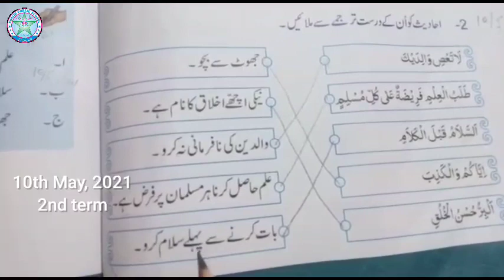Two Class Islamiat 10th May Online Video Lecture | The KPS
In this video, you will learn the 2nd class Islamiat book.